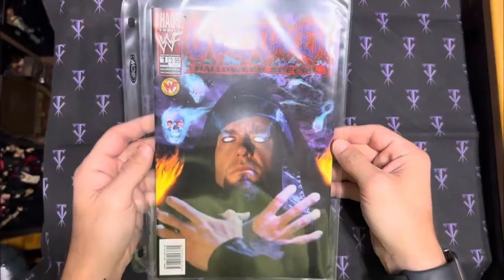Chaos Comics Undertaker Cover Variants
The WWF Undertaker comic series, published by Chaos! Comics in 1999, is a unique addition to both the world of professional wrestling and comic book storytelling. The series revolves around the character of the Undertaker, one of the most iconic personas in the World Wrestling Federation (now WWE). It blends supernatural and dark fantasy elements with the mystique of the Undertaker’s in-ring persona.

Storyline Overview:

The comic explores the origins and lore of the Undertaker, positioning him as a figure of mythological and supernatural power. Rather than simply adapting his wrestling career, it delves into a deeper narrative about good versus evil. It portrays him as a demonic force tied to a place called “Hell’s Prison” and “Stygian,” where he serves as the ruler of the underworld. The plot expands on the idea of the Undertaker being more than just a wrestling character—he is the guardian of the spirits of the dead.

The comic also introduces new characters tied to this mythology, including his half-brother, the Executioner (not to be confused with Kane, his in-ring brother), and the three Faces of Evil, which are antagonists he must defeat. There are also supernatural elements that explain the source of his power and longevity, adding layers to his dark persona from the WWE storylines.

Tone and Style:

The Undertaker comic series adopts the dark, gothic aesthetic that Chaos! Comics was known for, combining horror, mysticism, and action. Chaos! Comics had a reputation for creating edgy, violent, and supernatural-themed stories, which fit well with the Undertaker’s image. The artwork reflects this style, with a heavy focus on dark visuals, hellish landscapes, and dramatic depictions of the Undertaker’s battles.

Impact:

Although the series only ran for 10 issues, it has become a cult classic among wrestling fans and comic book collectors. It was a product of the late 1990s when the wrestling world and pop culture crossed paths in multiple ways, especially during the WWF’s “Attitude Era.” The comics were popular among fans of both wrestling and the horror comic genre.

Collectibility:

The WWF Undertaker comics are now considered collector’s items, especially among fans of the Attitude Era and those who appreciate the combination of wrestling with supernatural themes. Special variant covers and signed editions also increase the series’ value in the comic book market.

In short, the WWF Undertaker comic series by Chaos! Comics was an ambitious and darkly creative attempt to expand the lore of one of WWE’s most mysterious and supernatural characters.

After careful review I believe I am missing two of the issue 1 variants and the soft cover compilation book.

Here are the Chaos Comics Undertaker list of issues I have:

Preview Book - 2 Covers
#0 - 1 Cover
#1/2 - 2 Covers
Halloween Special - 3 Covers